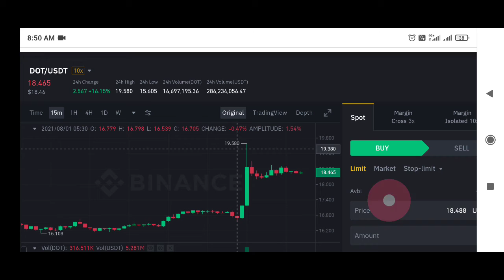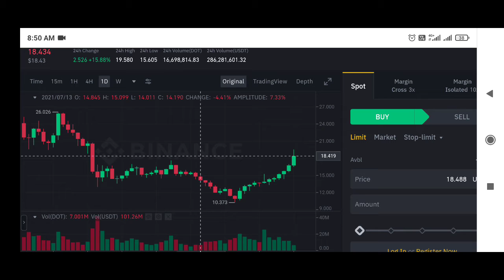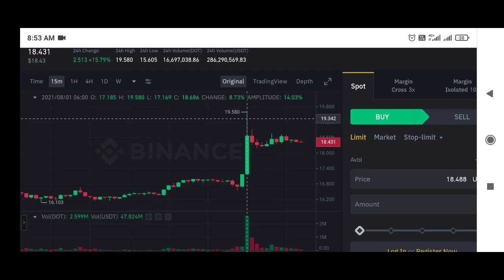Polkadot price live | dot price live | crypto planet